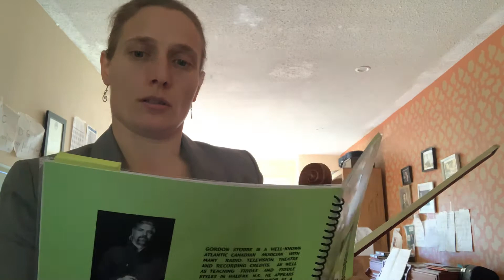100 days practice challenge, Day 40: Two Step d’Armand fiddle tune